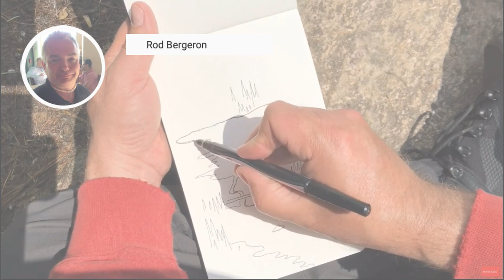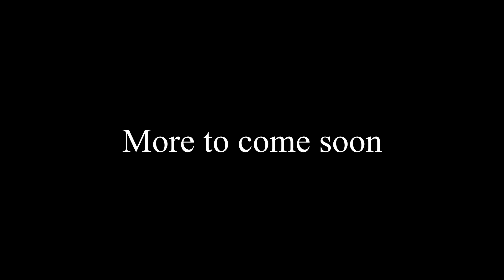Shout Outs! #2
Shout out to some more of my YT buddies. Check them out:

0:04 Rusmix Alive

0:09 Psholic

0:14  Rick J Berube Art Studio

0:19 Celestial Myong

0:24 Giggles_Giggles

0:29 Mexicano 11

0:34 Katherine-Christina Artist

0:39 The Artist’s Pen

0:44 Dennis C Nolasco

0:49 Jelly Frog Toys

0:54 Danny Hauger

0:59 Animeow Artsii

1:04 M.P.P D-Lover

1:09 Pawan Nath Art

1:14 Rod Bergeron

1:19 The Gaming FireFighter

1:24 Vendetta Gaming Plus More

1:29 TheEgyptianGamerGeek

1:34 DBZ Reagan

1:39 Unais

1:44 Arts and Drawings

1:49 YumenoArtTv

1:54 SiHirli TV RFY

1:59 Majestic Entertainment News

2:04 Bunnylomusic